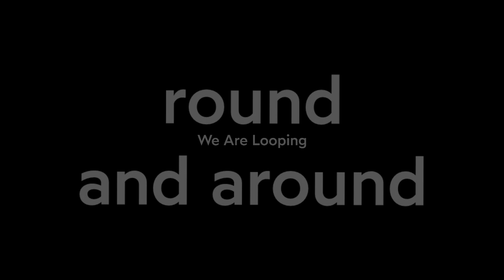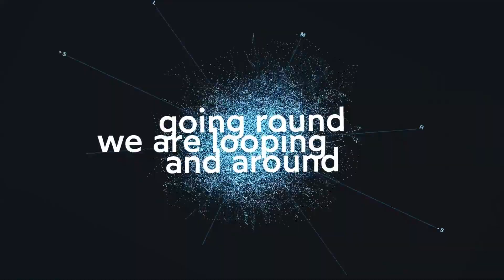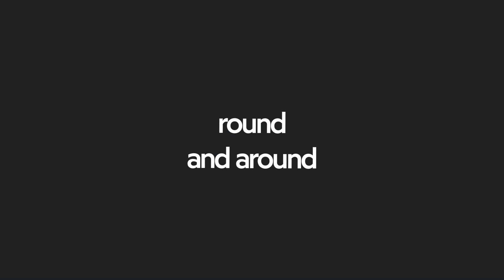We Are Looping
We are looping, going round and around...